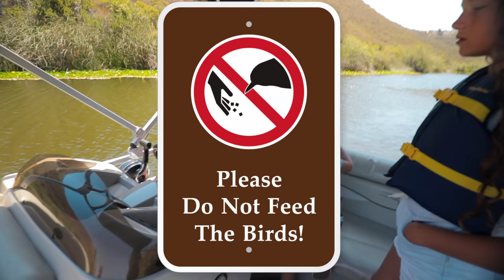Our Family VACATION with all 5 Kids | Lake San Marcos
What a great family vacation at Lakehouse Hotel and Resort in Lake San Marcos. We did so much in so little time!